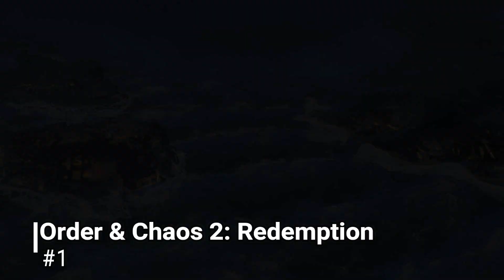Top 5 Best World of Warcraft Like Games for Android and IOS of All Time! (2021 UPDATED)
This is a list of my favorite World of Warcraft like games for android of all time.

What's your favorite World of Warcraft like game of all time? Write down in the comments below!

Check out this music! -

games like wow for android
warcraft android
games like world of warcraft for android
wow android
world of warcraft android
wow like games for android
mmorpg android
wow on android
games like world of warcraft
games like wow
wow for android
world of warcraft para android
mobile games like world of warcraft
ворлд оф варкрафт на андроид
world of warcraft на андроид